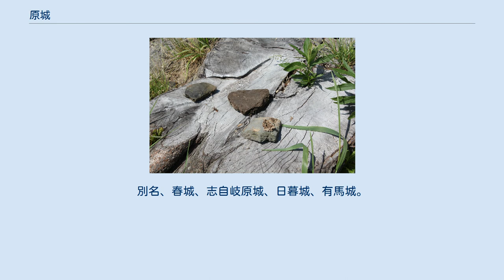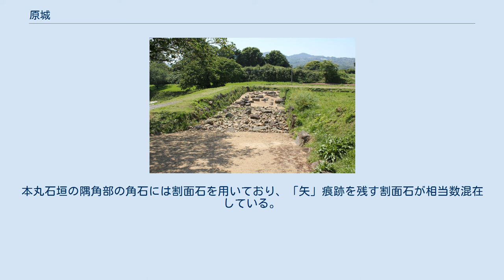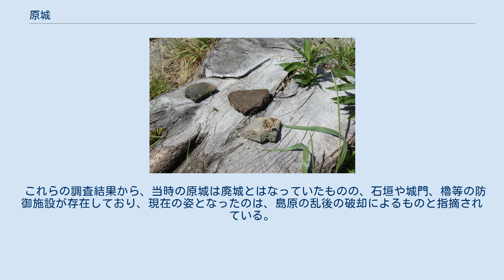原城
原城（はらじょう・はるのじょう）は、長崎県南島原市南有馬町乙にあった日本の城である。
国の史跡。
別名、春城、志自岐原城、日暮城、有馬城。
2018年6月30日に世界遺産登録が決まった長崎と天草地方の潜伏キリシタン関連遺産の構成遺産である。
 島原半島の南部に位置し、明応5年（1496年）、日野江城の支城として有馬貴純によって築かれた。
有明海に張り出した丘陵にあり、本の丸、二の丸、三の丸、天草丸、出丸などで構成されていた。
 有馬氏が日向国延岡城に転封となった後の、元和2年（1616年）に松倉重政が日野江城に入城するが、一国一城令の影響もあり不便な日野江城を放棄し島原城を築城した。
この際に原城も廃城となり、石垣や構築物も転用されたとされる。
 寛永14年（1637年）から寛永15年（1638年）にかけての島原の乱の後に、幕府は原城跡に残存する石塁などの破却を行っている。
 1938年（昭和13年）、原城跡は国の史跡に指定された。
発掘調査の際には、惨殺された一揆軍の遺骨や鉛の弾丸、クルスの他、万人坑が出土している。
 2017年（平成29年）4月6日、続日本100名城（188番）に選定された。
 元和の一国一城令で廃城となった原城で、1637年（寛永14年）に「島原の乱」が勃発した。
島原藩主の松倉重政・勝家父子は島原城建設による出費などの財政逼迫により苛政を敷き、また、過酷なキリシタン弾圧を行ったことにより農民一揆を引き起こした。
この一揆は島原半島のみならず天草にも飛び火し、島原城・富岡城が襲撃された。
しかし、攻城はうまく行かず、やがて一揆の群衆は天草の一揆群衆と合流、廃城となっていた原城に約3万7千人が立て籠もった。
 そこで小西行長の家臣の子孫といわれる天草四郎を総大将とし、組織立った籠城戦を展開して幕府軍と戦闘を繰り広げた。
 一揆軍の3ヶ月に及ぶ籠城には水利はあったものの兵站の補給もなく、弾薬・兵糧が尽き果ててきた。
対する幕府軍は1千人の戦死者を出しながらも新手を投入し、ついに1638年4月11日から12日（寛永15年2月27日から28日）にかけての総攻撃で一揆軍を全滅させた。
幕府軍の記録によると、一揆軍の中で幕府軍に内通していた山田右衛門作だけが助命され、その他は老人や女子供に至るまで一人残らず皆殺しにされたという。
幕府軍の総大将であった松平信綱の子・松平輝綱（武蔵川越藩の第2代藩主）は、『島原天草日記』の中においてこの時の様子を「（前略）剰つさえ童女の輩に至りては、喜びて斬罪を蒙むりて死なんとす、是れ平生人心の致すところに非らず、彼宗門に浸々のゆえ也」と記し、一揆軍は殉教を重んずるキリシタンの信仰ゆえに全員が喜んで死を受け入れたとする旨を語っている。
 幕府軍は乱の終結後、再び一揆の拠点として使用されることのないよう原城を徹底的に破壊し、虐殺された一揆軍3万7千人の遺体は廃墟となった原城の敷地内にまとめて埋められた。
その一方で、島原藩主の松倉勝家は苛政により乱を引き起こした責任から、罪人として、大名としては前例のない斬首に処せられた。
 原城虎口遺構（長崎県南島原市） 原城瓦片（長崎県南島原市） 1990年（平成2年）から発掘調査が開始され、破壊された城の残骸の中に大量の人骨が発見された。
人骨と同時に当時の十字架やメダル、ロザリオ等も発見された。
 2000年（平成12年）の調査では、国内最大級となる虎口遺構が確認された。
虎口の空間は南北90メートル（以降m）、東西80mのほぼ正方形であった。
発掘当初の予想を越える規模であり、全国的に見ても最大級の虎口となる。
 また、城内の主通路には玉砂利が敷かれていることも確認された。
 2004年（平成16年）からの調査では、当時のキリスト教関係施設に使用されていた花十字紋瓦の破片も発見されている。
キリシタン大名が所有していた城郭からの初めての出土となった。
 本丸西側からは立て籠もった一揆軍が使用したと推測される竪穴建物跡群が検出された。
一辺が約2～3ｍを測る方形の竪穴建物跡で、床面は焼けており、中からは多くの陶磁器や瓦、人骨などが出土した。
竪穴建物跡群は規格性があり、同一集落を基本とした家族単位で使用したと考えられている。
さらに冬場の籠城であるにもかかわらず、竪穴建物では、個別に炉やカマドといった暖房や煮炊きにかかわる遺物や遺構の痕跡が...